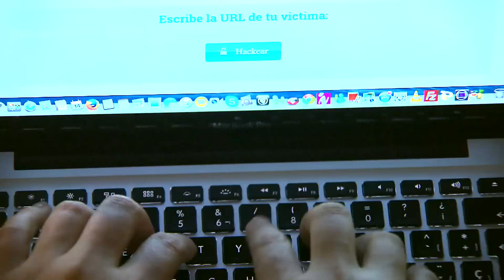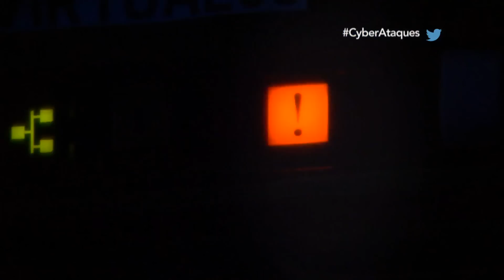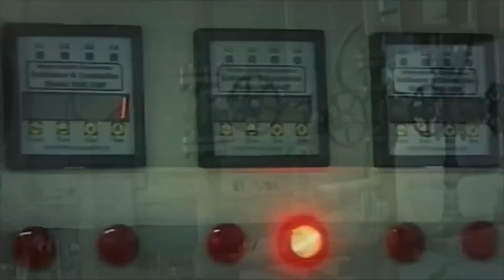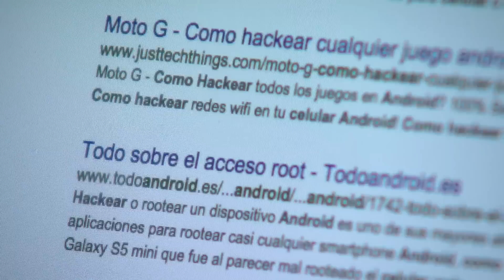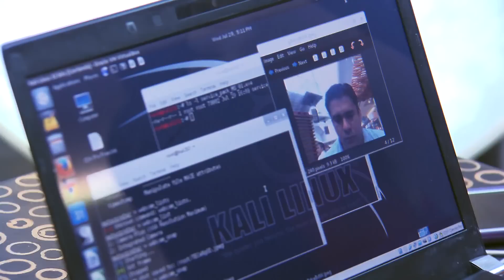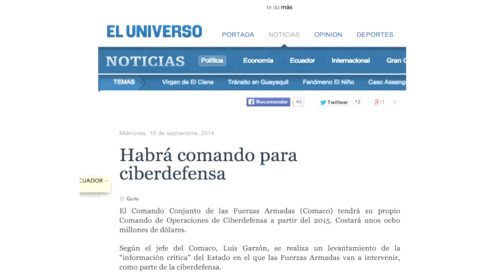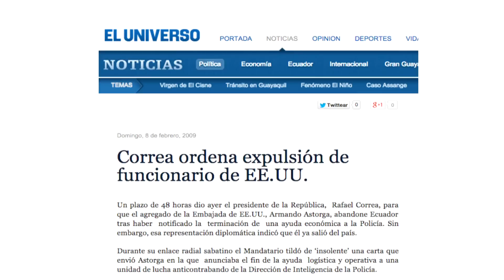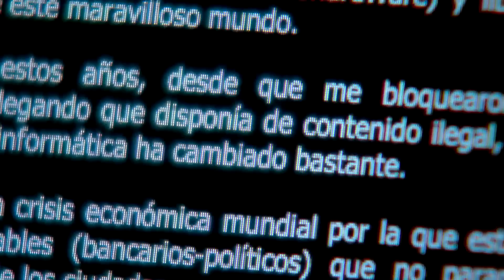Cyber ataque parte 1 | Programa 23 - Bloque 1 | Visión 360 II temporada